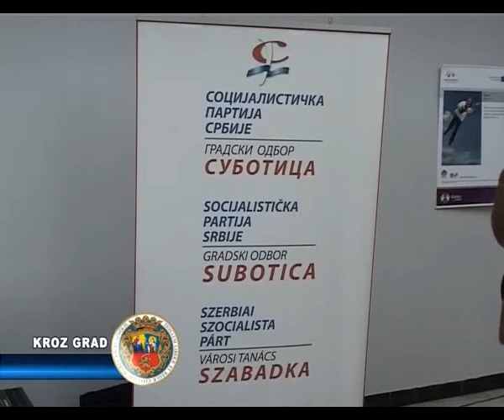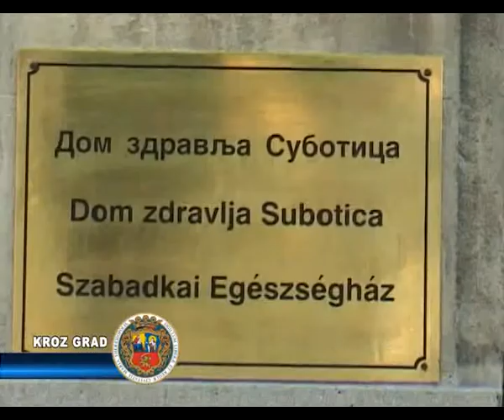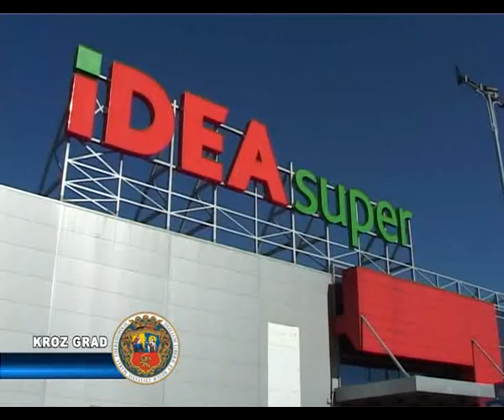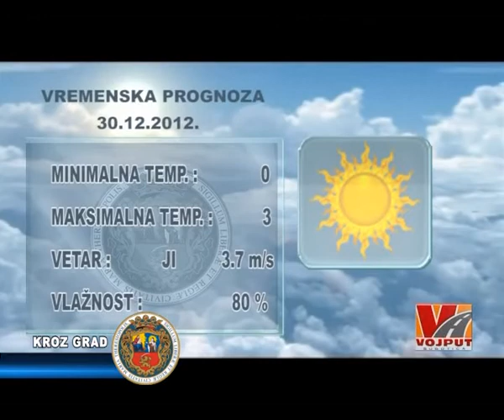KROZ GRAD 29.12.2012.